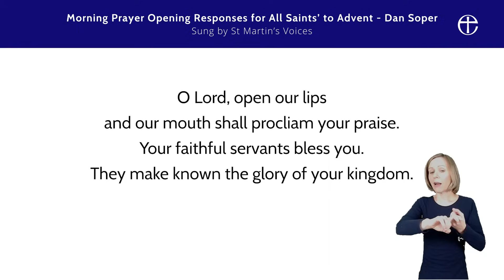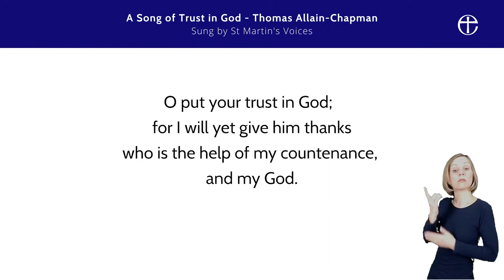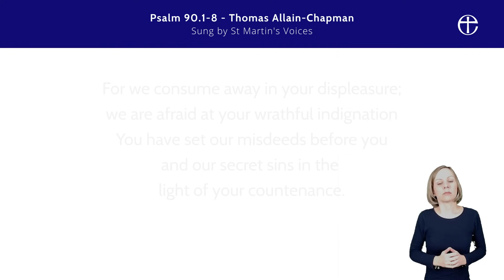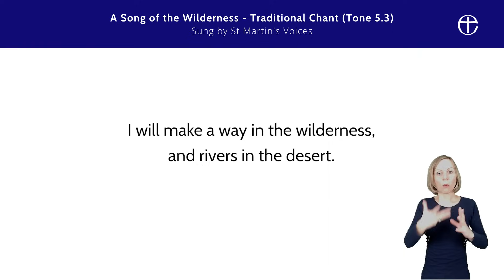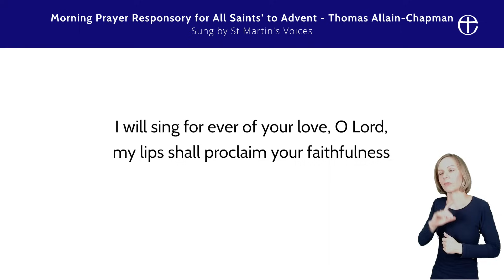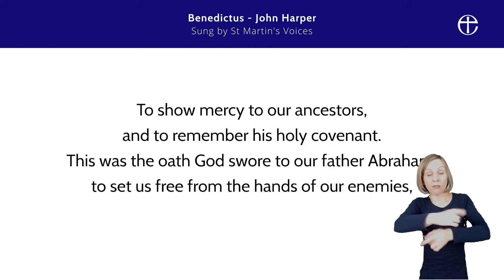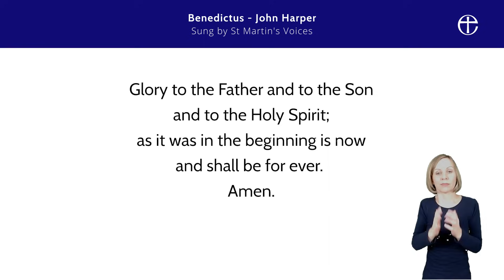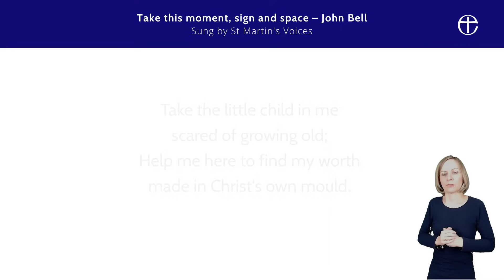A Service for the Second Sunday before Advent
Rev. Phillip Dawson Curate at St Giles-in-the-Fields will be leading this week’s service, which was recorded outdoors from a churchyard in the City of London, marking the Second Sunday before Advent.
As well as a beautiful view, the service will include music from St Martin's Voices.